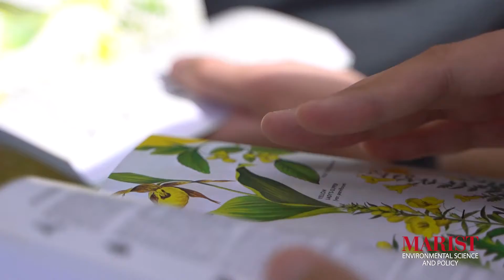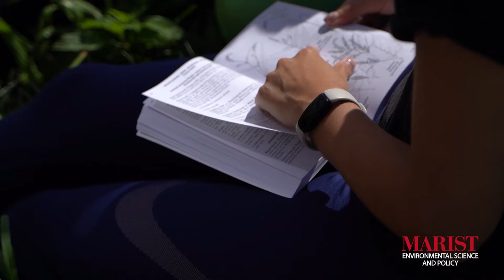Field Botany at Marist College | Ep. 1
Join Dr. Richard S. Feldman, Chair & Associate Professor of Environmental Science & Policy at Marist College, as he helps students to learn how to identify flowering plants at the North Gate Swale.